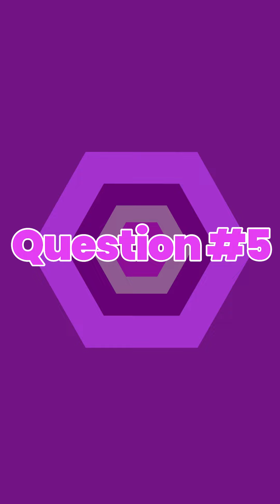COMMON REAL ESTATE QUESTIONS | REAL ESTATE FAQ | 30 QUESTIONS IN 30 DAYS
🖐️✌️Here are the first 7 questions (AND answers) of my 30 Questions in 30 Days series.